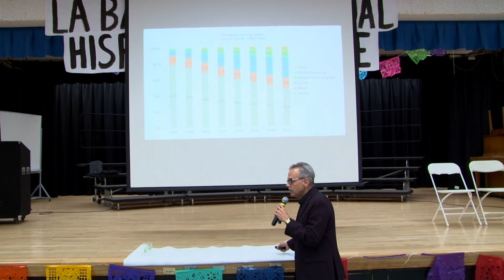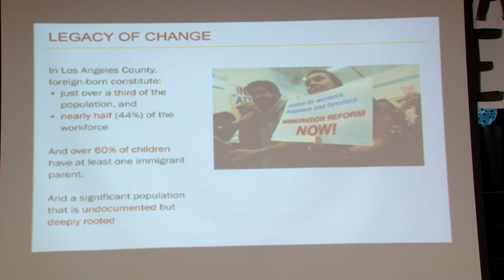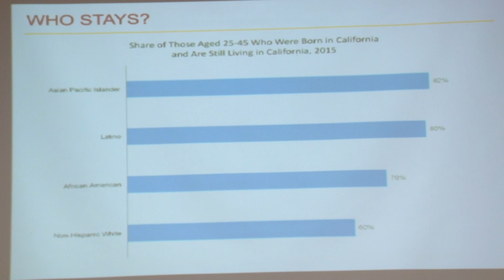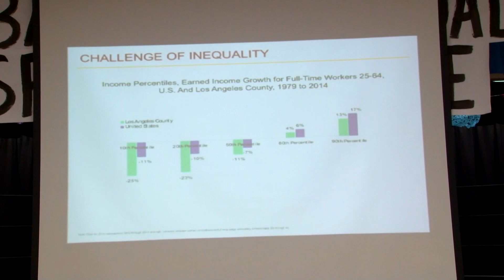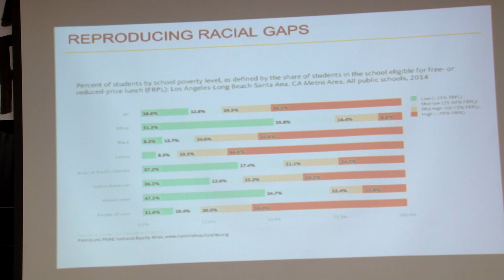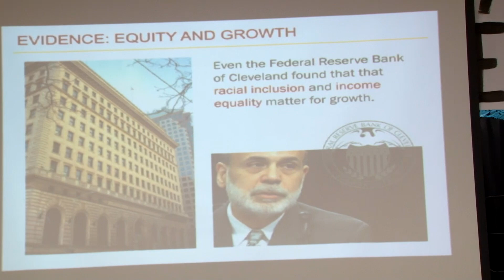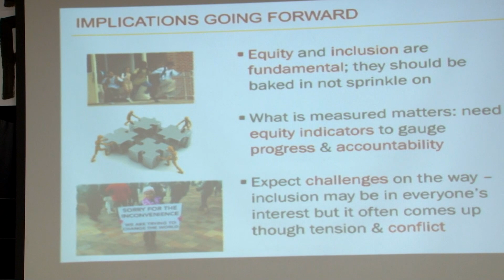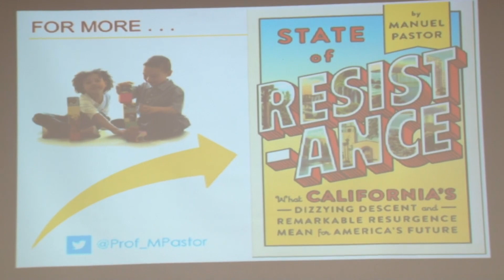General Plan Update Prelude Series Event: A City for Everyone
In the second in a series of five community events preceding the launch of Culver City’s General Plan Update, CulverCity welcomed Dr. Manuel Pastor, Professor of Sociology and American Studies & Ethnicity at the University of Southern California, for an insightful presentation and discussion around issues of equity in cities.